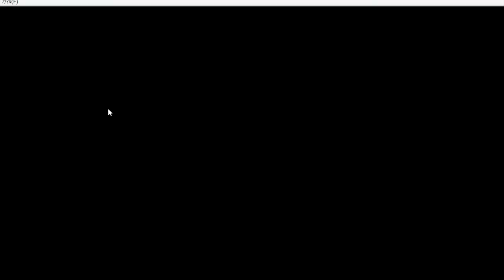▼[ 信長の野望 烈風伝 パワーアップキット ] 第12話 「本願寺を根絶やしにする」 雑賀衆鈴木重秀の執拗な鉄砲攻撃に手を焼きつつも御山御坊へ討ち入る！